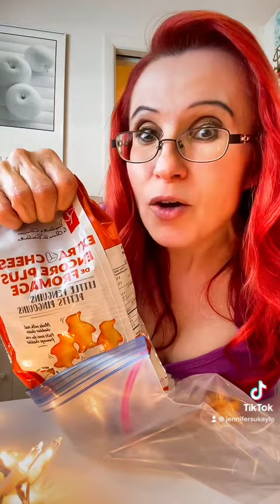Taste test time! Crispy Minis Cheddar Habanero crisps and more! 🧀🌶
I love trying new foods. Join me as I taste test Crispy Minis Cheddar Habanero crisps and more!